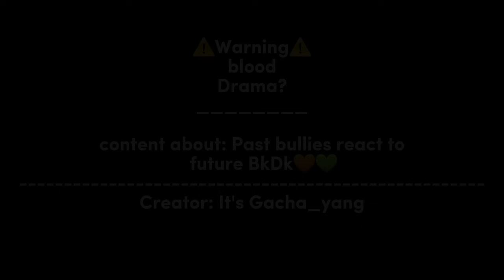Past bullies react to future BkDk🧡💚 ||It's Gacha_yang